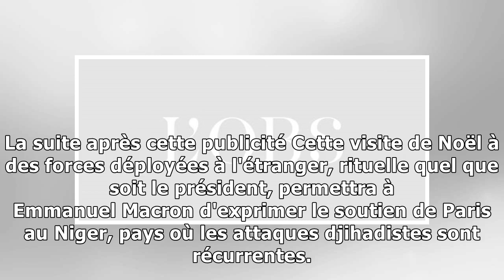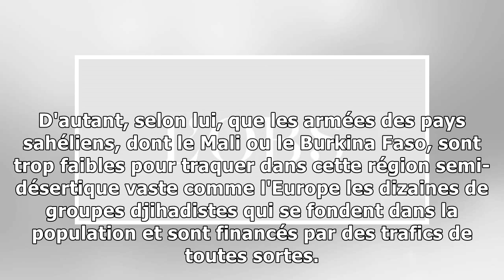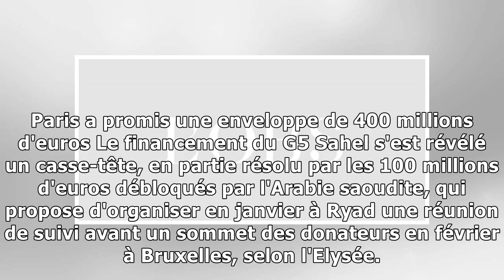Avant noël, macron se rend au niger pour soutenir les forces françaises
Pour montrer que c'est une priorité de son début de mandat, Emmanuel Macron va fêter Noël avec quelques heures d'avance en compagnie des forces françaises déployées au Niger dans le cadre de la lutte ...